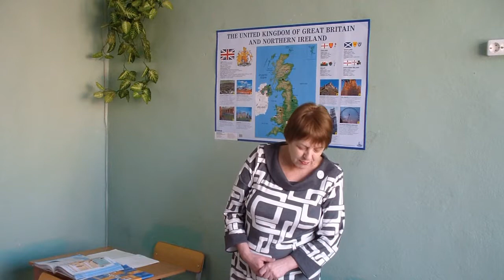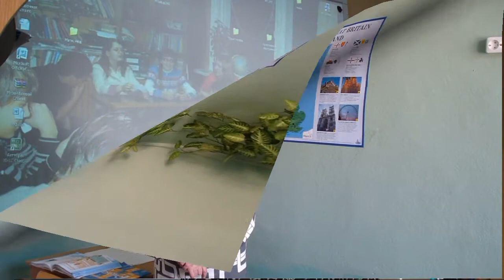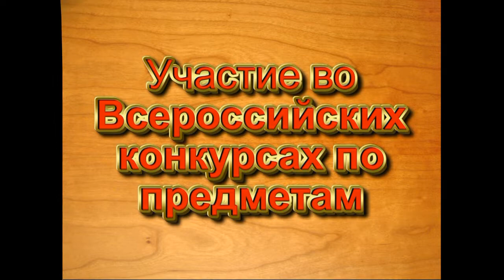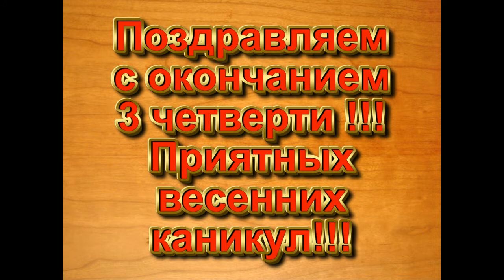Итоги 3 четверти 2012-2013гг.